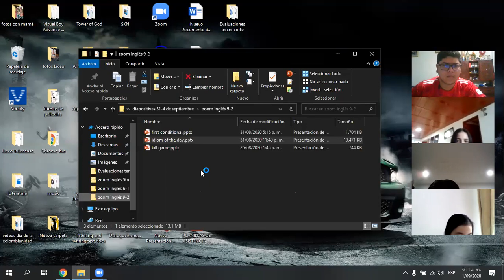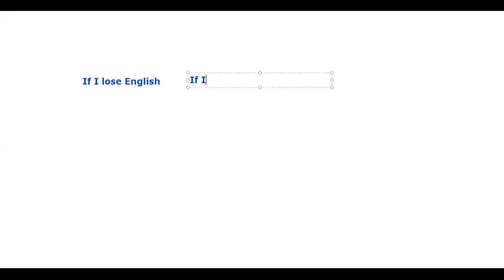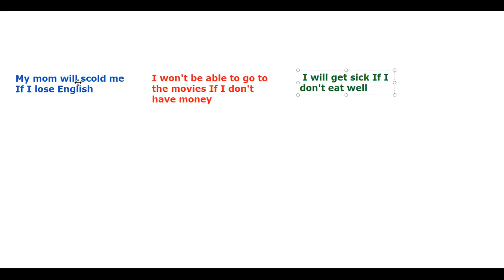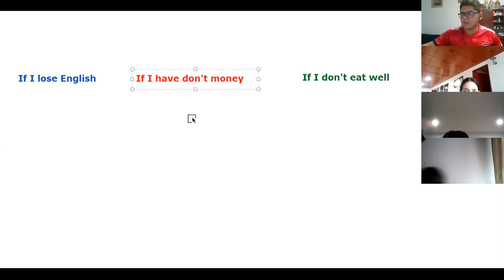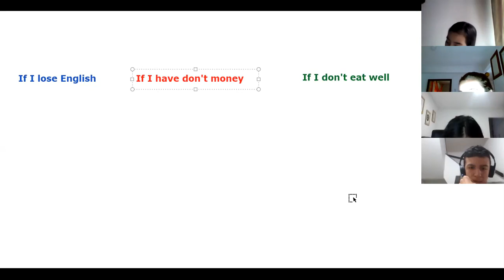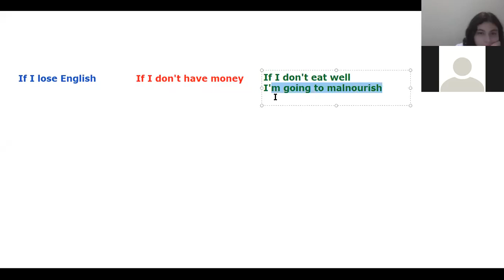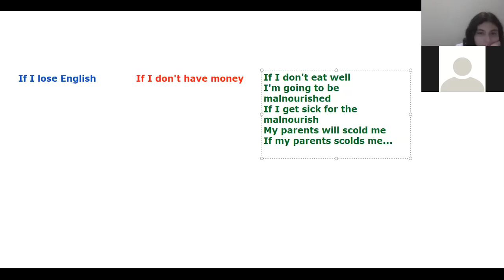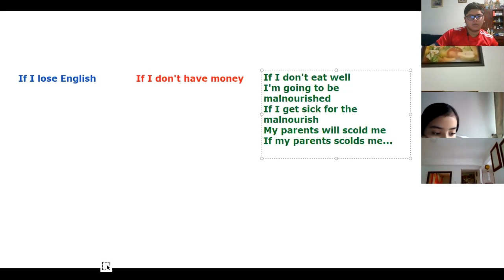CLASE 1 DE SEPTIEMBRE INGLÉS 9-2 (PARTE 1)